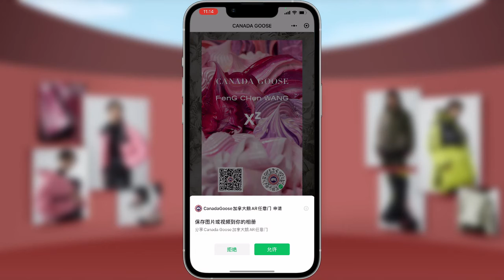Canada Goose Presents A Fantastic AR Shopping Experience, Starting With Its Virtual Showrooms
A New Launch of Canada Goose's VirtualShowroom ! Love being able to look at the newest winter clothing? Visit the AR Showroom now to see what's available!

Kivisense, a Sino-French joint venture, focuses on AR solutions in E-commerce and marketing. Our AR engines have the capability of detecting body movements, facial expressions, as well as any head-to-toe movements in real-time.

The high-precision 3D rendering technology can highly restore various materials, such as metal, leather, PVC, etc., which greatly improves user engagement and omnichannel sales in Metaverse.

Kivisense has supported for more than 1 billion AR scanning interactions.